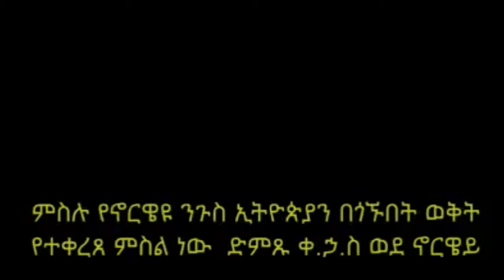ግርማዊ ቀዳማዊ ኃይለ ሥላሴ ለኖርዎይ ንጉሠ ነገሥት የላኩት መልዕክት